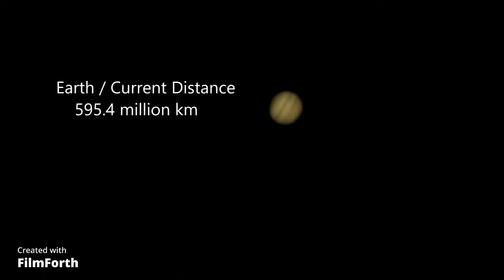Nikon p1000 FULL MOON & PLANET JUPITER 💕😲😱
created/camera man by phyutung (JOE) Arakan,editor by Lina Malaysia
SHASHINKI SDN BHD - Malaysia's First & Largest Online Camera Shop
No.69 , Jalan Flora 1/9 , Taman Pulai Flora , 81300 Skudai , Johor . Malaysia .
                     Director - DR . KOH  KHO KING